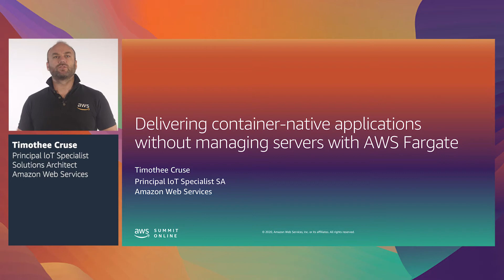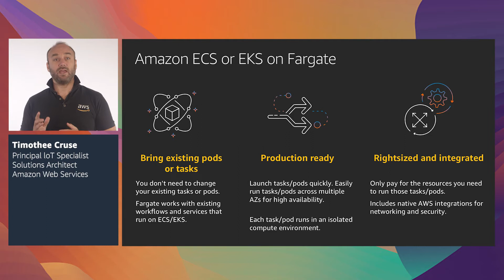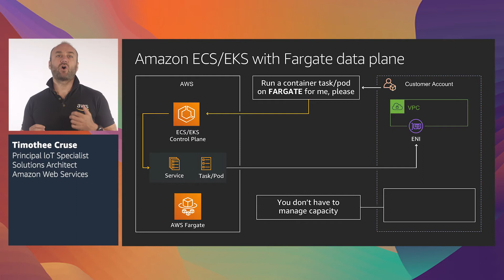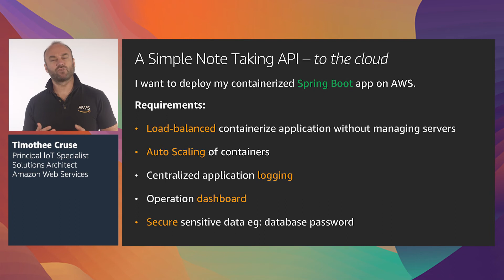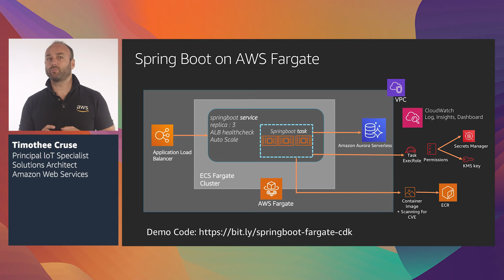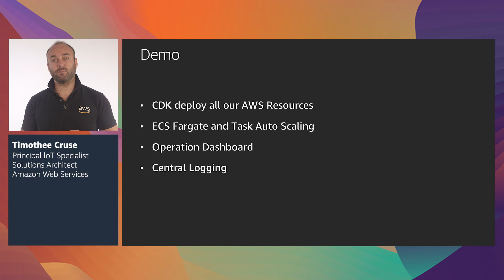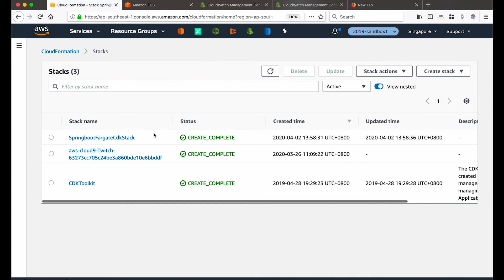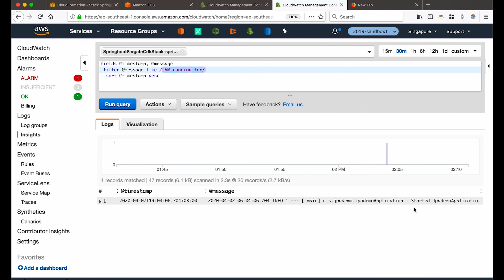AWS Summit Online ASEAN 2020 | Delivering Container-native Applications Without Managing Servers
AWS Fargate is a completely serverless, container-native compute engine. It doesn’t require users to provision, scale, or manage servers, and it works with Amazon ECS and Amazon EKS. In this session, learn how to design and deliver a scalable and secure modern application on Fargate. Also learn how to use the AWS Cloud Development Kit (AWS CDK) to define reusable cloud components that compose the entire application architecture.

AWS Speaker: Timothee Cruse, Principal IoT Architect, AWS